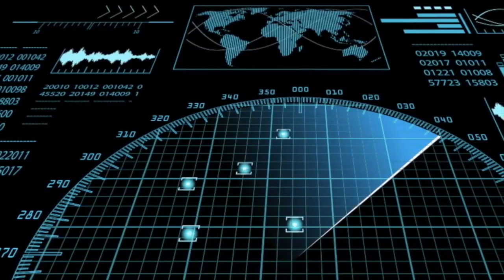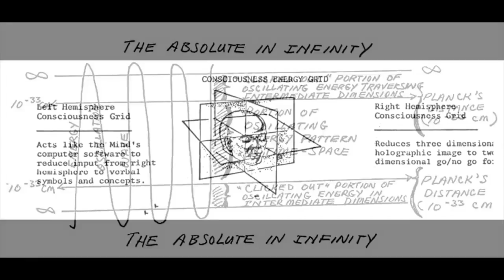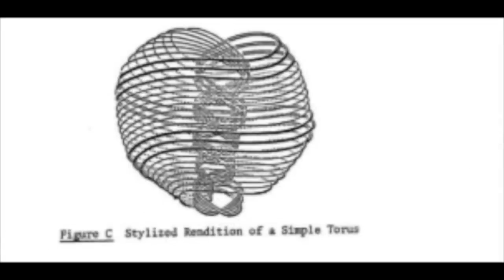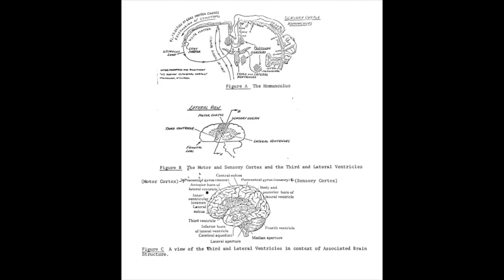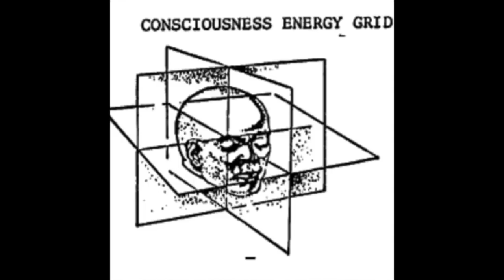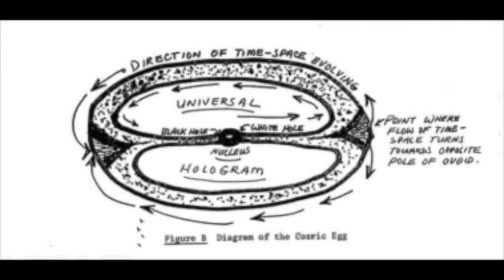5 Most Incredible Recent Discoveries & Mysteries To Blow Your Mind | Compilation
5 most incredible recent discoveries & mysteries to blow your mind | compilation. Today, we take a look at these 5 most incredible recent discoveries and mysteries to blow your mind.

Humans have always been fascinated by the stories hiding within the past. The chance of finding a shard of pottery or a fragment of bone that could shed light on what life was like hundreds or even thousands of years ago fuels many archaeologists, as well as amateur explorers, which spend years of their lives hunting for answers.